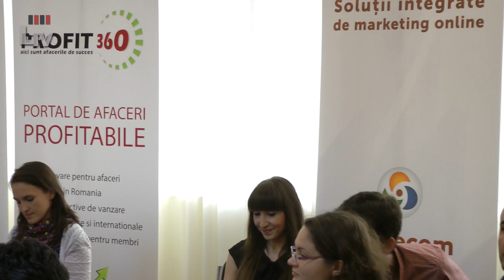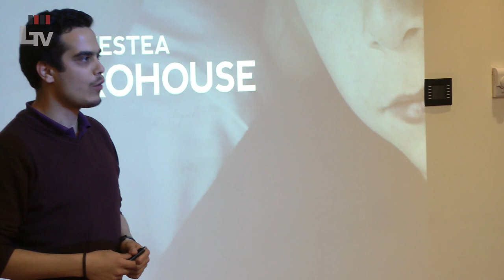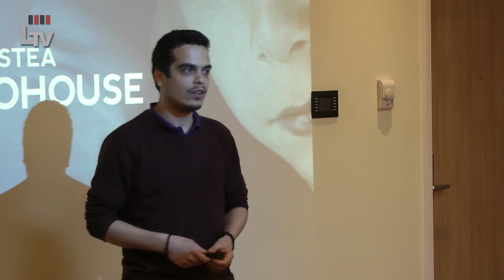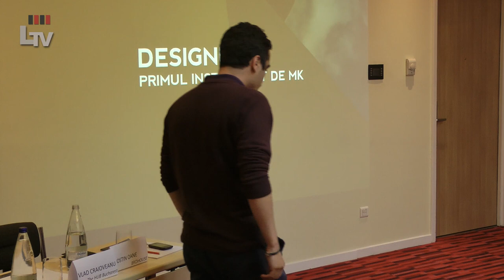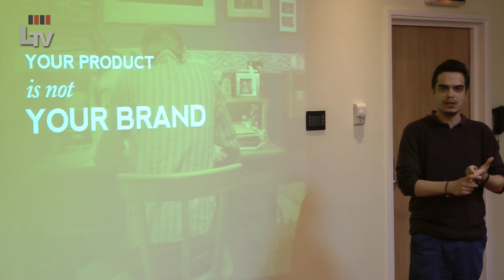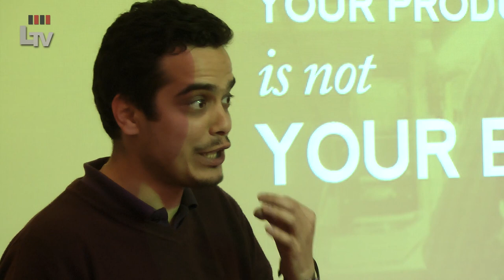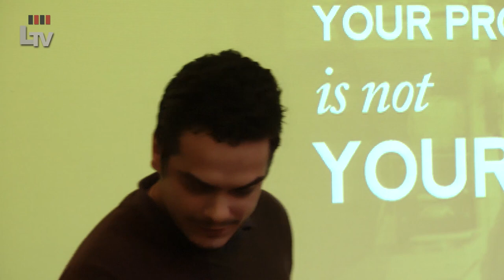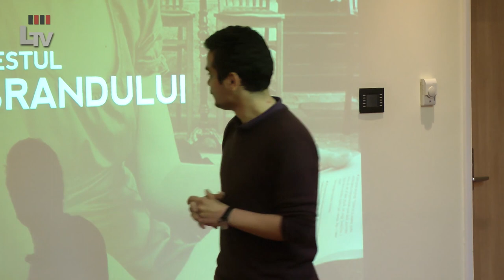ABC Antreprenori XI - Costin Oane - Brand Your Idea